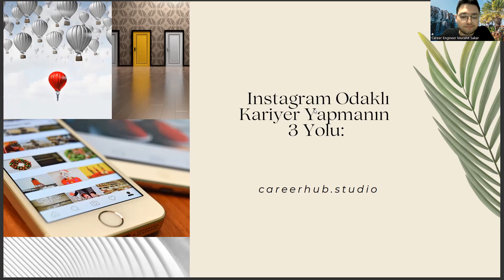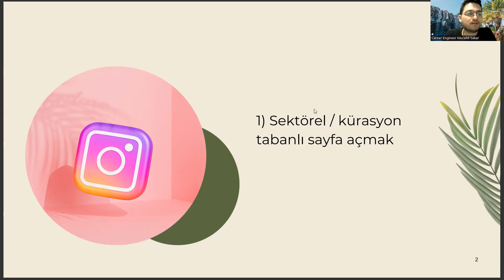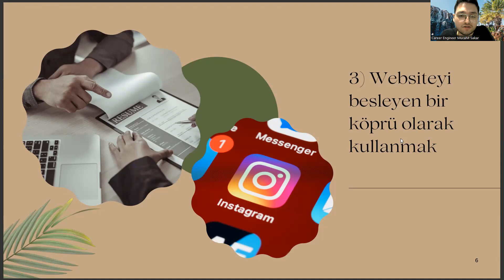Odyometri Diplomanızla Instagram Odaklı Kariyer Yapmanın 3 Yolu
odyometri atama puanları 2022,
odyometri maaşları 2022,
odyometri kpss atama puanları 2022,
odyometri kpss atama puanları 2023,
2 yıllık bölümler taban puanları 2022,
2 yıllık bölümler taban puanları 2023,
yok atlas,
2022 tercih kılavuzu,
2023 tercih kılavuzu,
tibbi laboratuvar teknikeri,
radyoloji taban puanları 2022,
radyoloji taban puanları 2023,
adalet taban puanları 2022,
adalet taban puanları 2023,
2 yıllık en iyi bölümler,
kreatinin nedir,
mekatronik nedir,
sivil hava ulaştırma işletmeciliği,
4 yıllık sözel bölümler,
ortopedik protez ve ortez atama,
radyoterapi maaş,
sağlık kurumları işletmeciliği ne iş yapar,
metalurji nedir,,
ais,
sivil hava ulaştırma işletmeciliği ne iş yapar,
peyzaj mimarlığı,
odyometri taban puanları 2022,
odyometri taban puanları 2023,
odyometri maaşları 2022,
2 yıllık bölümler taban puanları 2022,
2 yıllık bölümler taban puanları 2023,
yok atlas,
2022 tercih kılavuzu,
2023 tercih kılavuzu,
tibbi laboratuvar teknikeri,
2 yıllık en iyi bölümler,
kreatinin nedir,
mekatronik nedir,
4 yıllık sözel bölümler,
radyoterapi maaş,
metalurji nedir,,
ais,
peyzaj mimarlığı,
odyometri maaşları 2022,
2 yıllık bölümler taban puanları 2022,
2 yıllık bölümler taban puanları 2023,
yok atlas,
2022 tercih kılavuzu,
2023 tercih kılavuzu,
tibbi laboratuvar teknikeri,
2 yıllık en iyi bölümler,
kreatinin nedir,
mekatronik nedir,
4 yıllık sözel bölümler,
radyoterapi maaş,
metalurji nedir,,
ais,
peyzaj mimarlığı,
odyometri maaşları 2022,
2 yıllık bölümler taban puanları 2022,
2 yıllık bölümler taban puanları 2023,
yok atlas,
2022 tercih kılavuzu,
2023 tercih kılavuzu,
tibbi laboratuvar teknikeri,
2 yıllık en iyi bölümler,
kreatinin nedir,
mekatronik nedir,
4 yıllık sözel bölümler,
radyoterapi maaş,
metalurji nedir,,
ais,
peyzaj mimarlığı,
odyometri maaşları 2022,
2 yıllık bölümler taban puanları 2022,
2 yıllık bölümler taban puanları 2023,
yok atlas,
2022 tercih kılavuzu,
2023 tercih kılavuzu,
tibbi laboratuvar teknikeri,
2 yıllık en iyi bölümler,
kreatinin nedir,
mekatronik nedir,
4 yıllık sözel bölümler,
radyoterapi maaş,
metalurji nedir,,
ais,